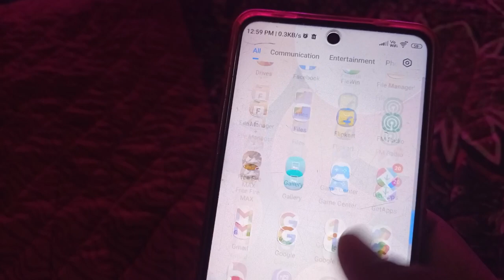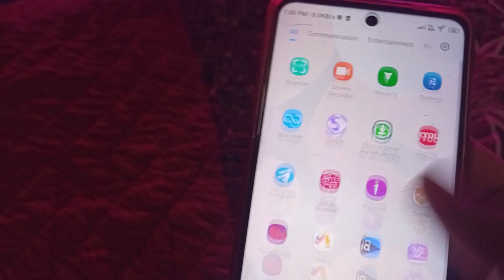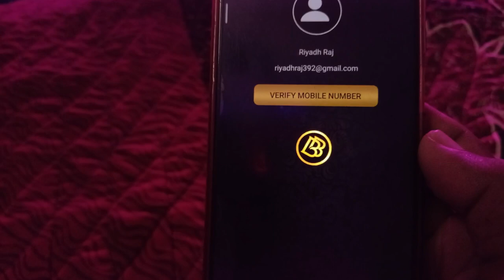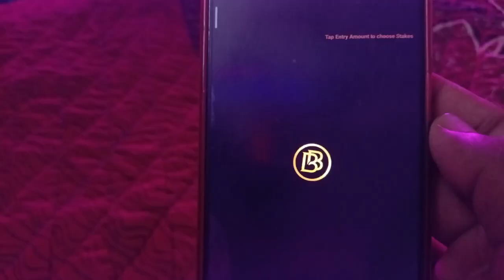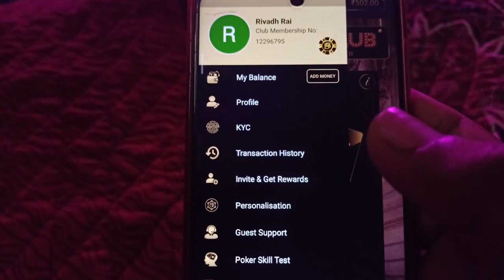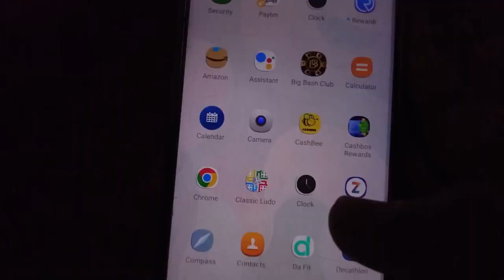🤑 ₹91 Instant Paytm Cash Today | Paytm Earning App 2023 Today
🤑 ₹91 +₹91 | Unlimited Free Paytm Cash | New Paytm Earning App 2023 Today | Paytm Cash Earning App

🤑EARN Free Rs.39 REDEEM Paytm Cash Paytm WALLET New Earning App Today
🤑EARN Free Rs.10 UNLIMITED Paytm Cash Paytm WALLET New Earning App

𝙈𝙪𝙨𝙩 𝙐𝙨𝙚 👇👇💖

1) Best Earning Apps 2023
2) Best Paytm App Earn
3) How To Earn Paytm Cash
4) Best Earning Apps For Android
5) Paytm Se Paisa Kaise Kamaye
6) Earn Money For Mobile
7) Top Paytm Cash Earning Apps
8) Ghar Baithe Paise Kaise Kamaye

earning app
paytm cash
earn paytm cash
10 rs paytm cash instantly
myfidelity loot
paytm myfidelity loot
₹10 rupees free Paytm cash
new earning application paytm free cash today
today free paytm cash 2023
10 rs cash free
10 rs instant paytm cash today
earning application

10 rs instant paytm cash
campaign earn app daily 10 rupees
earning app earn 100 rs instant
earning app minimum redeem 1 rupee free paytm cash
instant withdrawal
paytm 10rs free paytm cash
earning apps
paytm cash
refer earning app
5 rs instant paytm cash
earning apps how to get 10 rs paytm cash instantly
instant Earning
new money earning apps today
paytm cash
paytm earning
earn daily paytm lifafa